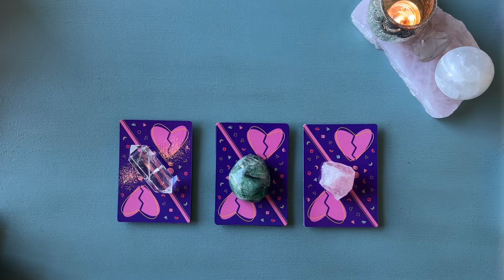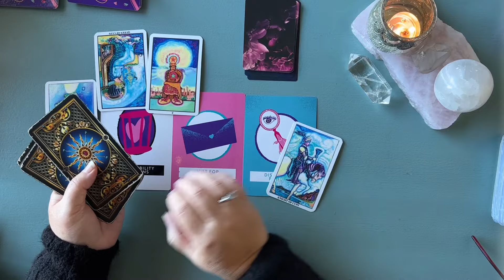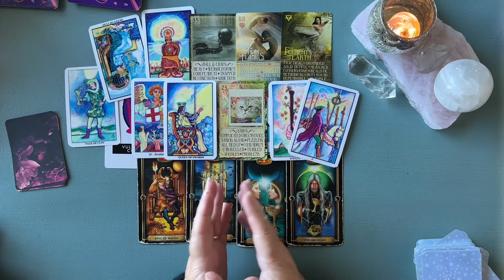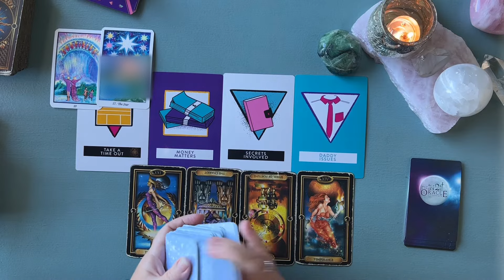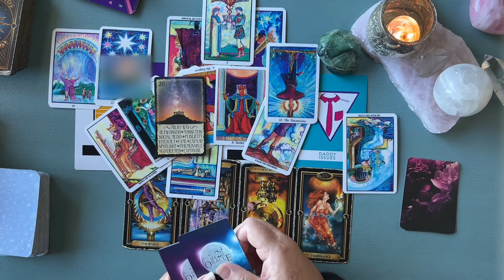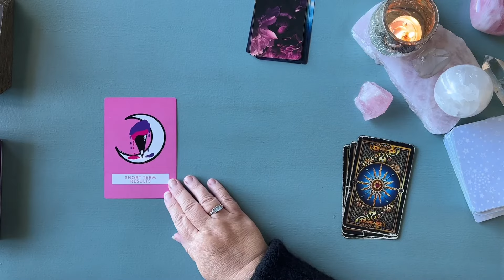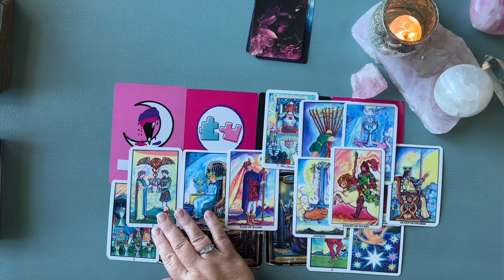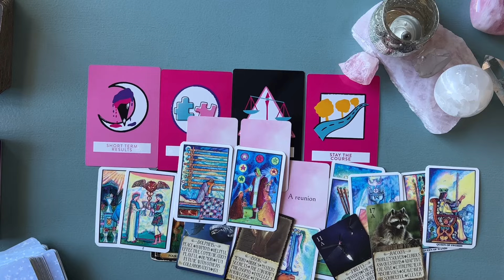Pick a card Will we Reconcile tarot reading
This is a pick a card reading looking at the energies around you and the person on your mind and whether is is likely you will reconcile. If you were drawn to this reading there may be something here for you.
I will always do my best to interpret the cards to the best of my ability but please know I am fallible,  and take only what resonates in your heart space 💜

Timestamps
00:00 Intro
02:21 Shuffle
02:44 Pile 1 Clear Quartz
17:24 Pile 2 Fluorite
36:09 Pile 3 Rose Quartz

Reconciliation Deck, The truth Decks by Pretty Spirits
The Soulmate Confessions Deck Oracle Cards by Sophia Da Silva
IN2IT Oracle Kimberley Aria

If you enjoyed this reading you may also enjoy

If you enjoyed this reading you may also like